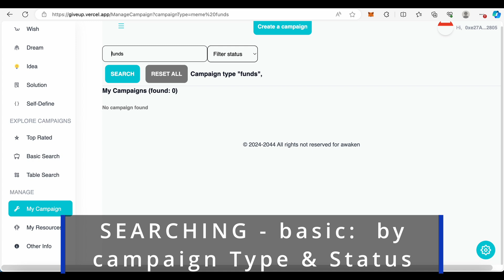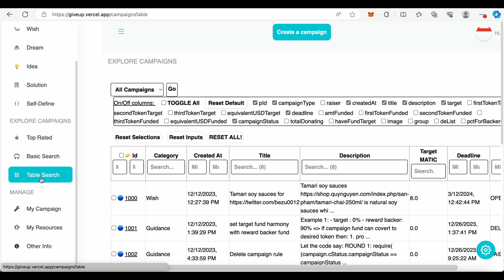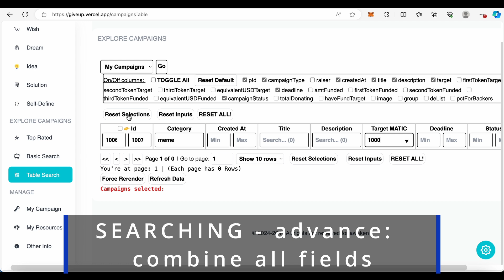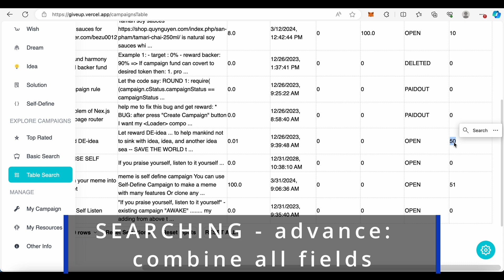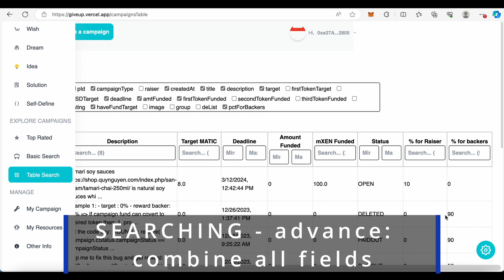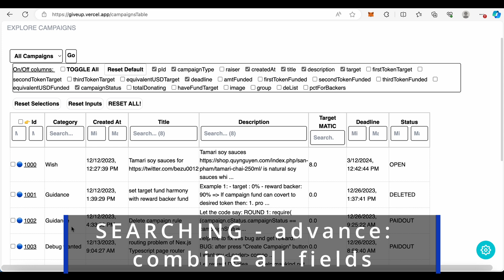9.0 Manage and Search Campaign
NOTICE: content of the video is in testing context of Giveup platform, all token and network used are testnet token and for illustration purpose only.

Content: How to search for campaigns